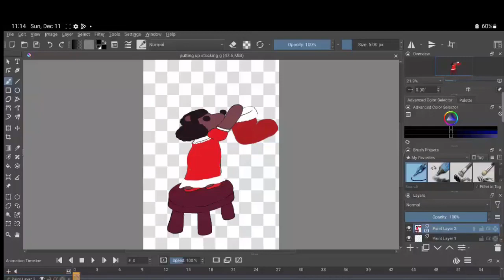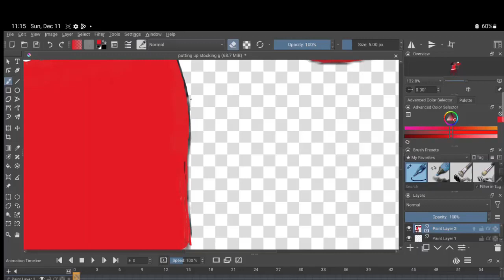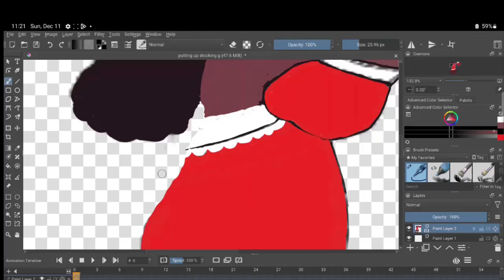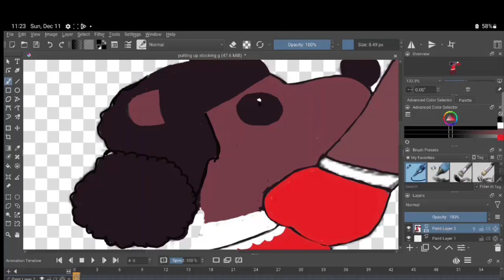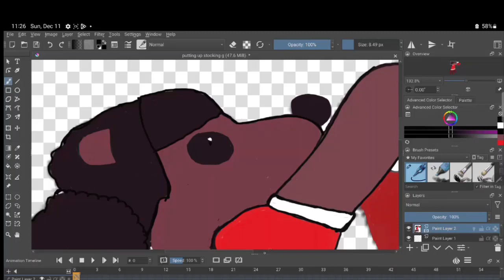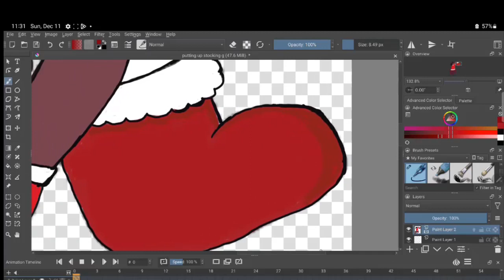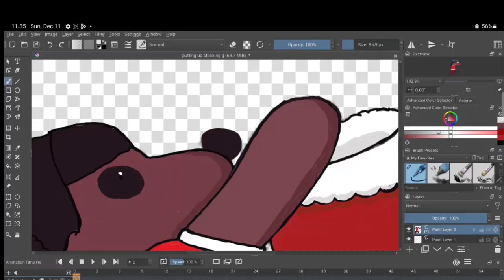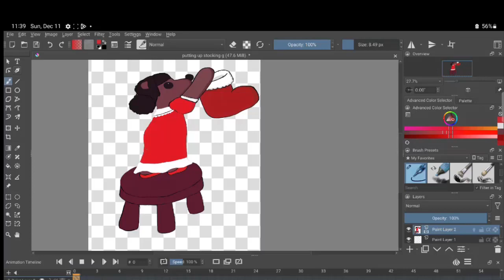Real time Cutes hanging stocking Krita digital art painting part 3 of 5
Thanks for spending time with me at patricestudios!   This is the part 3 of 5 painting of Cutes hanging stocking Krita painting. This is part of my digital art journey.  Hope you will come along with me as I create.  This is the process I used to make this drawing.  I hope you enjoy!  It will help my Chanel to grow.

Music
Happy Whistling Ukulele  by Rafael Krux